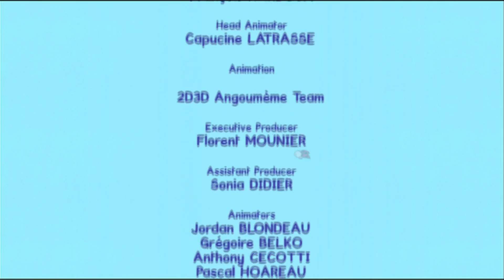루이 - 그려줘 이글루 Draw me an igloo S03E04 HD // 아이들을위한 만화 영화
자동차 마을의 팬들을 위해 만든 카 시티 월드 앱을 다운로드 받으세요! 게임과 교육 활동도 하고, 그리고 자동차 마을 비디오도 볼 수 있습니다:

카 시티 앱을 다운받아서, 카 시티 비디오, 게임 및 유치원 레슨들을 만나보세요! (iOS & Androïd)

어린이들에게 그림 그리는 법을 가르쳐주는 미술 교육 애니메이션 "그림 그려줘, 루이".

형태가 단순한 집 같은 대상부터 시작, 세모, 네모, 곧은 선, 구부러진 선 등의 개념을 확실히 잡아주고, 점차 돛단배, 로봇, 트랙터 등으로 옮겨가면서 좀 더 복잡한 형태의 그림도 어렵지 않게 그릴 수 있게 해준다. 또한 각 에피소드가 단순히 그림을 그리고 색칠을 하는데서 끝나는 것이 아니라, 동물을 그리면 마치 마법처러 그 동물이 살아나 두 주인공과 함께 놀면서 그 동물의 습성이나 특징을 알려주기도 한다는 점에서 교육의 효과가 더욱 크다.